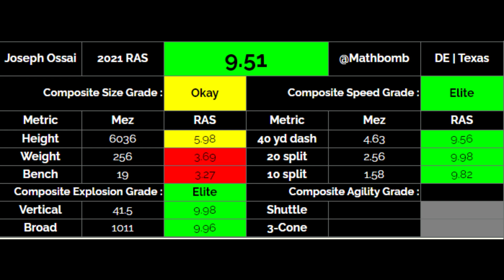Texas Pro Day HIGHLIGHTS!!! || COSMI IS READY 🔥🔥🔥